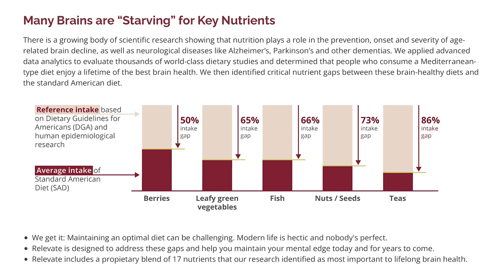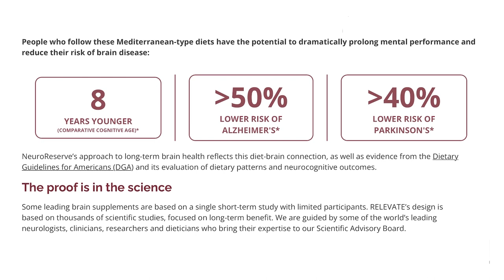What Does a Dementia Doula Do?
Have you ever wished for a friend who understood your caregiving journey? A friend who had all the answers you needed? Haven't we all hoped for this friend at one time or another?

There is the next best thing. You can hire a dementia doula to walk with you. Doula is an ancient Greek word meaning a woman who serves. Interesting, yes? Historically a doula is an experienced mother who assists new mothers. The doula title works well with experienced Alzheimer's caregivers who assist new caregivers.

Dementia doulas are a relatively new but growing field. This conversation discusses how a dementia doula can help caregivers cope.

Podcast Links